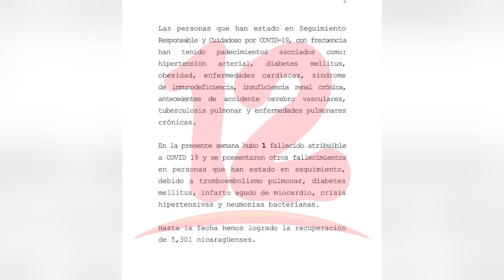MINSA reconoce rebrote de COVID-19 en el país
NosResistimosAlEmbargo En cuanto al COVID-19 en el país, MINSA reconoce un repunte de casos de COVID-19 en el país, en donde publican que en la última semana se registraron 91 nuevos casos confirmados.